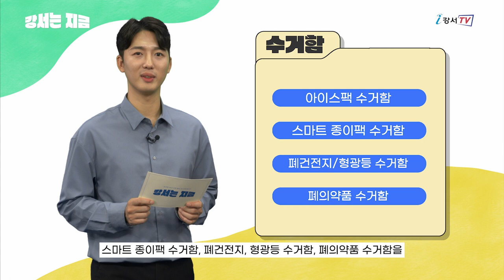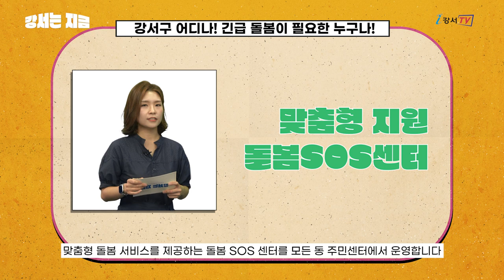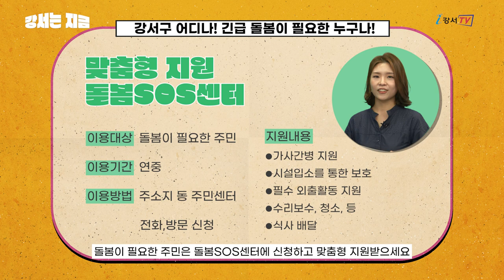[강서는 지금] 2022. 9월호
✅까치뉴스 9월호 바로가기✅

자세한 사항은 까치뉴스를 통해 확인하세요!